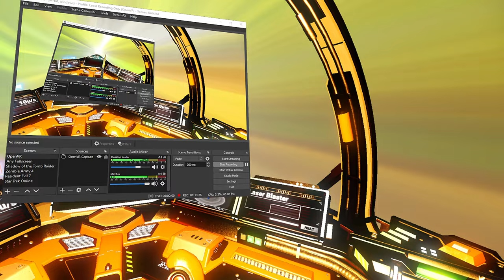No Man's Sky Beachhead Expedition [VR] - Quest For The Normandy - Part 41